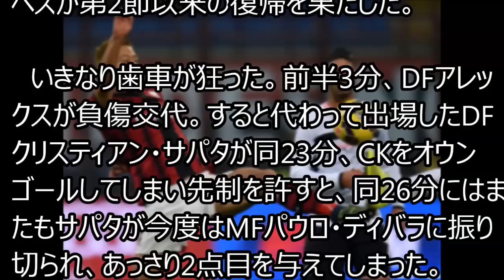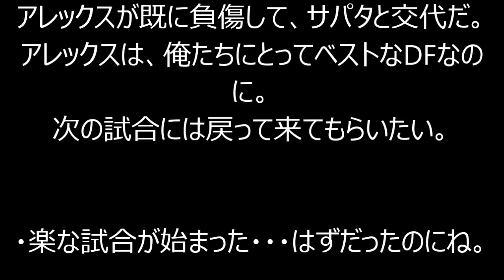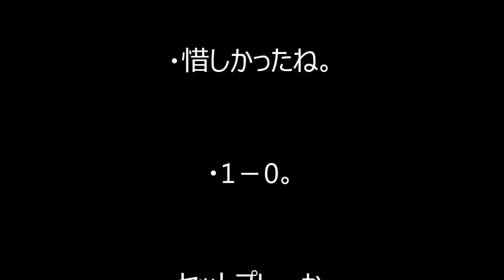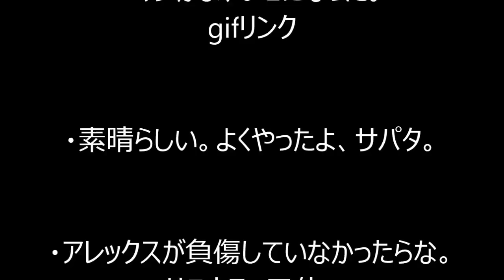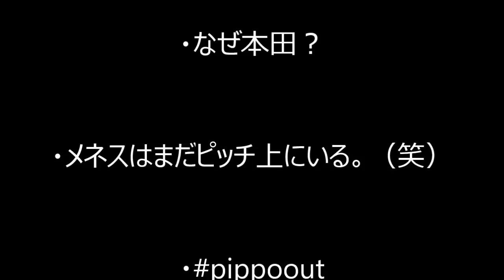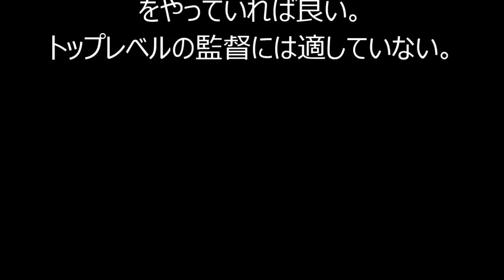【本田圭佑・海外の反応】本田圭佑ミラン、パレルモ戦完敗、3戦連続ノーゴールも批判はメネズへ。フリーキックを放つが・・・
※当チャンネルのタイトルを使用した偽動画にご注意を！
【海外の反応】本田圭佑ミラン、パレルモ戦、3戦連続ノーゴールも批判はメネズへ。フリーキックを放つが・・・

【海外の反応】香川真司ドルトムントマインツ戦で香川起点の先制ゴール！も逆転負け・・海外の反応

【海外の反応】香川真司ドルトムント、バイエルン戦評価・採点・海外の反応まとめ、起点ゴールを演出、その後も活躍しサポから絶賛も交代後敗退・・・・

岡崎慎司素晴らしいゴール！ヴェルダー対マインツ 2014年11月1日

【速報】岡崎慎司前半３分１ゴール！得点ランク首位！第10節マインツvsブレーメン（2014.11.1）

【岡崎慎司・海外の反応】採点・評価まとめ、マインツ岡崎慎司ゴール！今季6点目もチームは敗退。海外の反応。

【岡崎慎二・海外の反応②】岡崎慎司ゴール！今季6得点もチームは敗退・・海外の反応

岡崎慎司が６ゴール目で得点ランク首位！第10節マインツvsブレーメン（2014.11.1）

【海外の反応】岡崎慎司が６ゴール目で得点ランク首位！第10節マインツvsブレーメン（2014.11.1）

【海外の反応】岡崎慎司前半３分１ゴール！得点ランク首位！第10節マインツvsブレーメン（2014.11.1）

本田圭佑 海外の反応
本田圭佑 嫁
本田圭佑 速報
本田圭佑 ベローナ
本田圭佑 動画
本田圭佑 ゴール
本田圭佑 試合
本田圭佑 カリアリ
本田圭佑 評価
本田圭佑 髪型
本田圭佑 海外の反応 韓国
本田圭佑 海外の反応 カリアリ
本田圭佑 海外の反応 ベローナ
本田圭佑 海外の反応 ヴェローナ
本田圭佑 海外の反応 中国
本田圭佑 海外の反応 パルマ
本田圭佑 海外の反応 アジア
本田圭佑 海外の反応 フィオレンティーナ